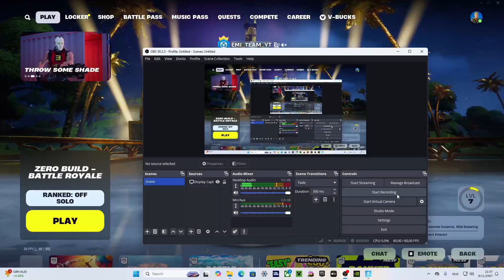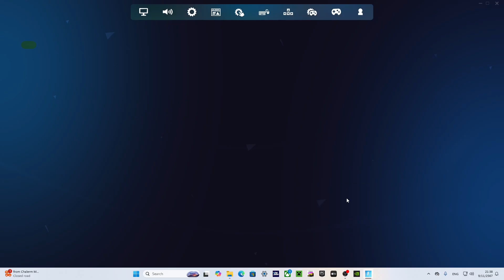FORTNITE CHAPTER 2 REMIX GRAY LOOT ONLY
JUST SOME FUNKY VIDEO